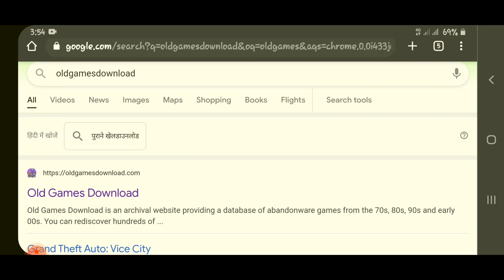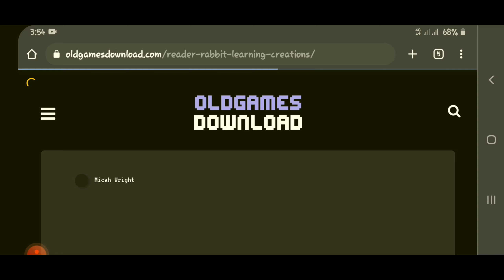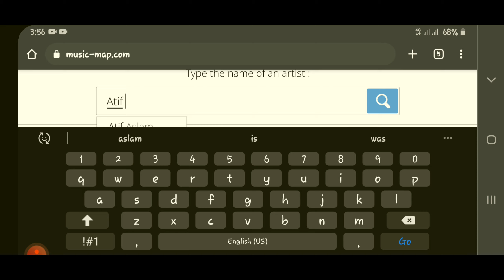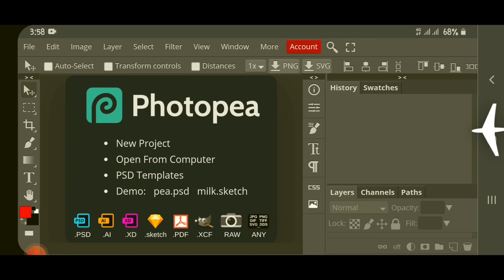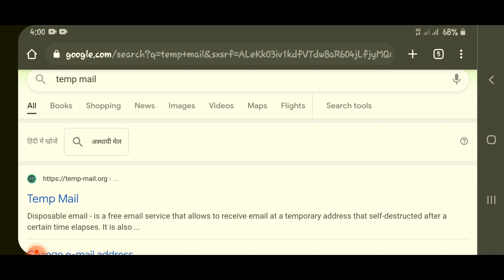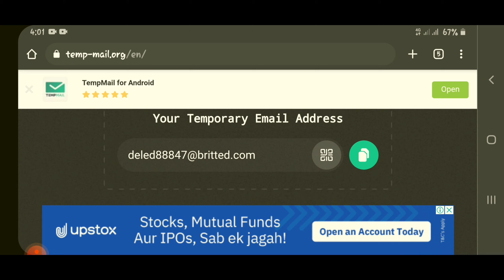4 Useful Website || Amezing Website || Bhai Ka Gyan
4 Useful Website || Amezing Website || Bhai Ka Gyan

Follow links Bhai Ka Gyan